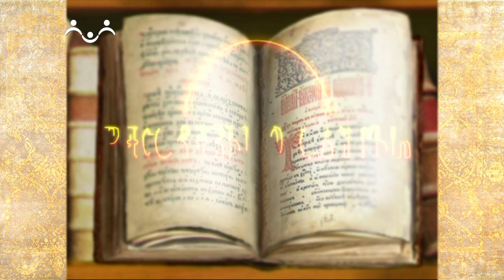Рассказы о Святых. Преподобный Савва Освященный, Муталаскский, игумен